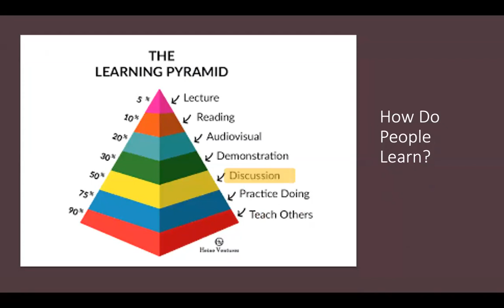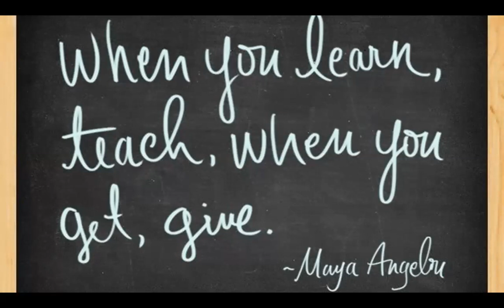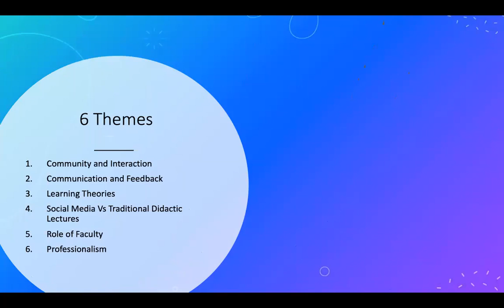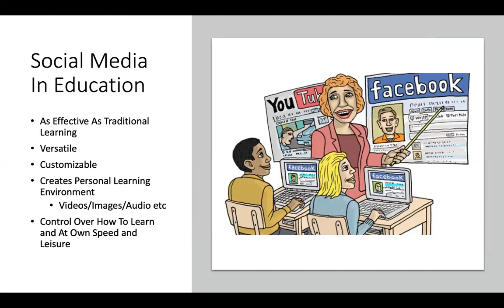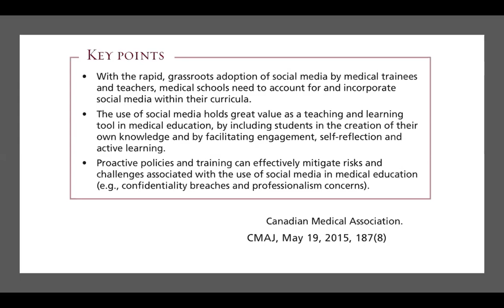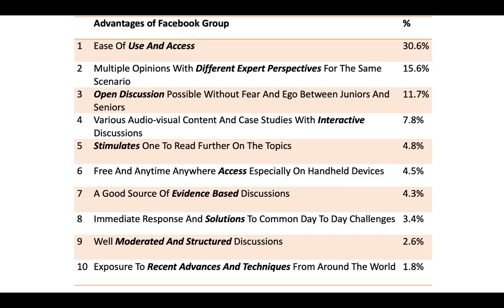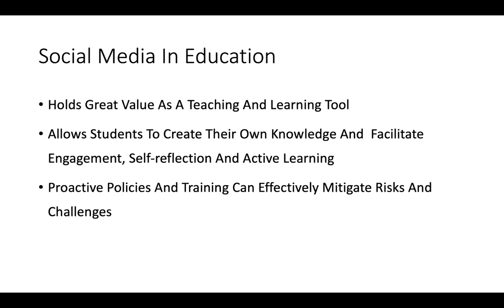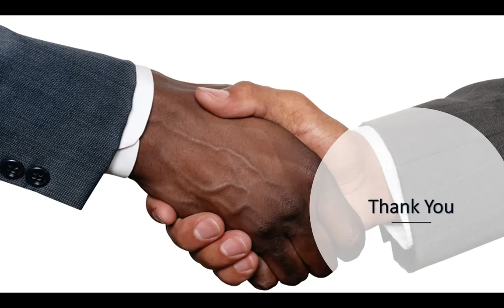IMPACT OF SOCIAL MEDIA ON EDUCATION IN ANAESTHESIA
This lecture deals with use of Social Media in Medical Education
This was part of lecture along with Admir Hadzic's (NYSORA) lecture on Education in RA on Gulf Pain School